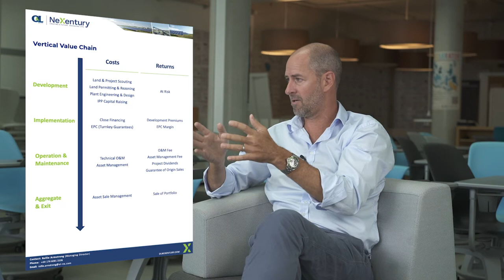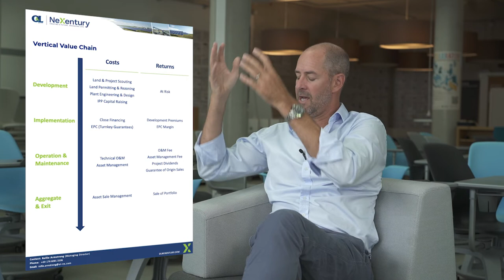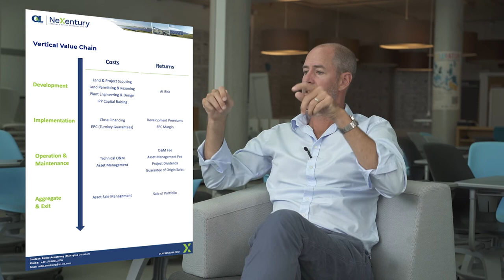Energy eShip_Project Development Process by Rollie Armstrong